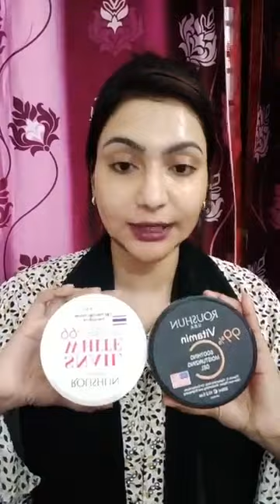To order, SMS or call our page, 01623365033 10 am to 8 pm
Pink Fairy Solutions. One stop solution for all your beauty needs. We offer a huge variety of skin care products. Not only that from cosmetics to dresses you will find everything you need to shine brighter all in one place. Join Us